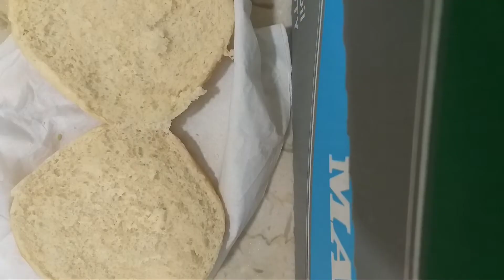DIY JOLLIBEE BIDA AKO😂😂/SHIELA VERANO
What's up mga ka beshy ko jan heto na nmn tayo lamon ng lamon hahaahaha..btw thnk you all for watching guyz lovelots mwaaah keepsafe